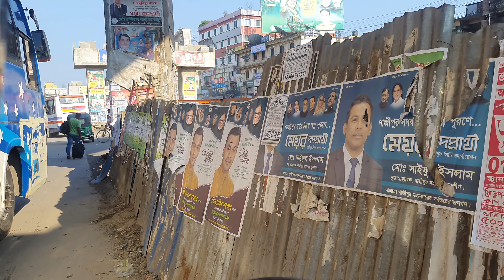BD District highway road Journey..U can see the traffic rules.